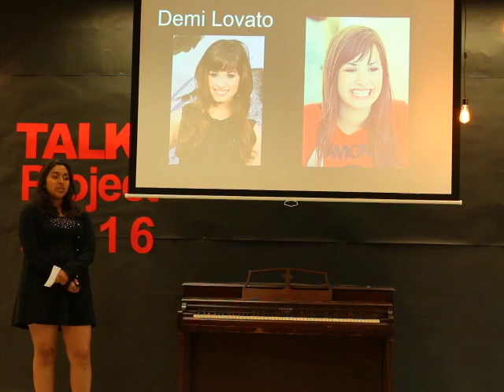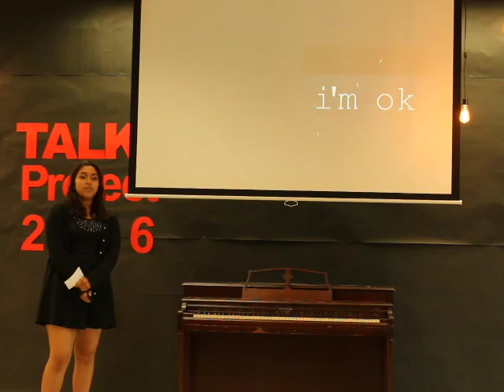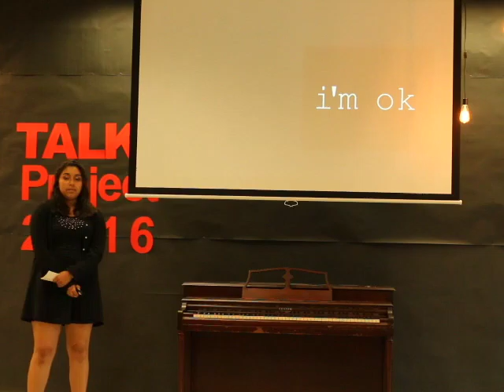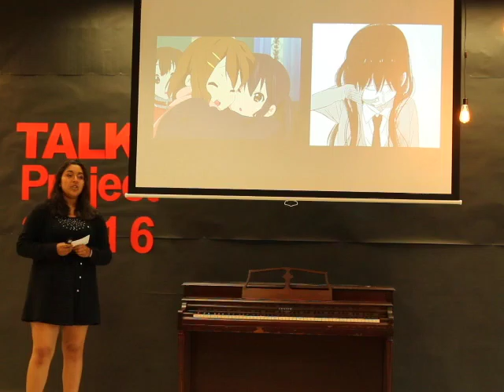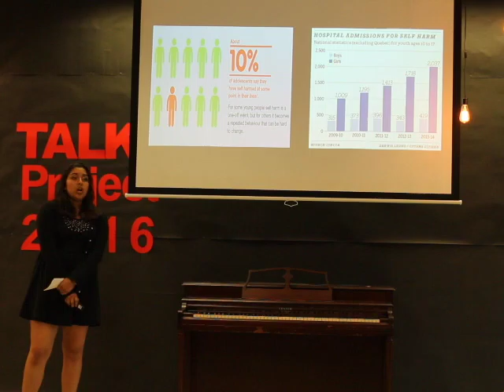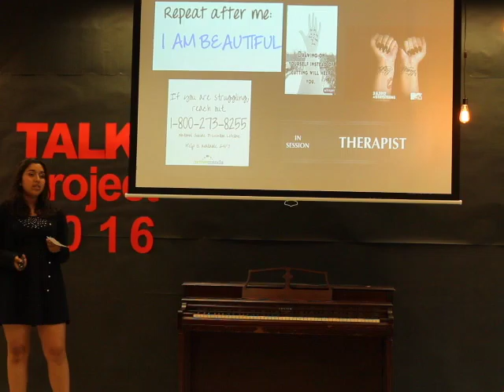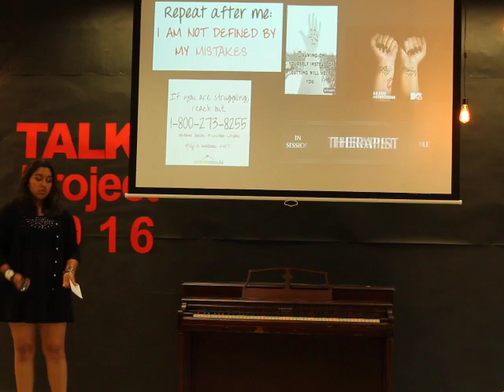Isabel Looks at What Motivates Self-Harm